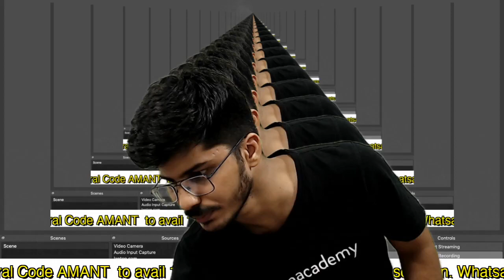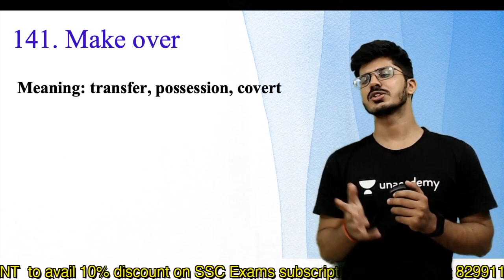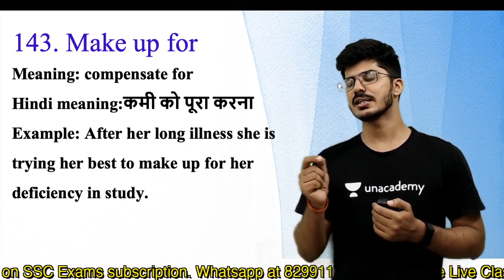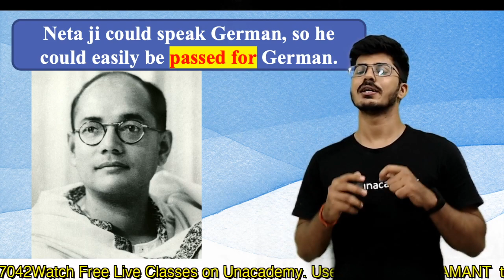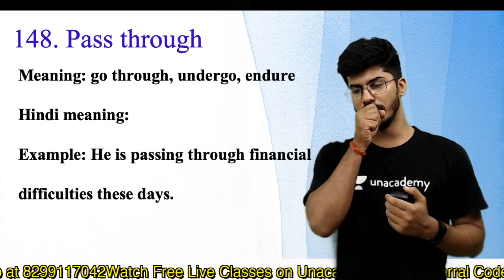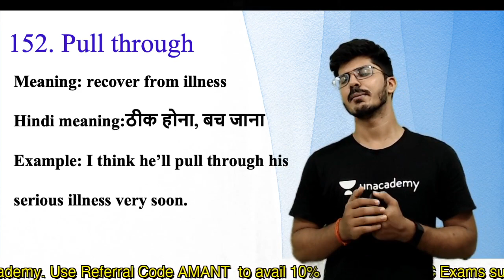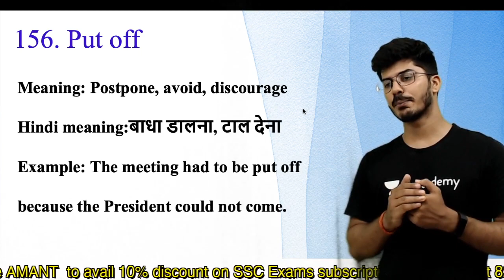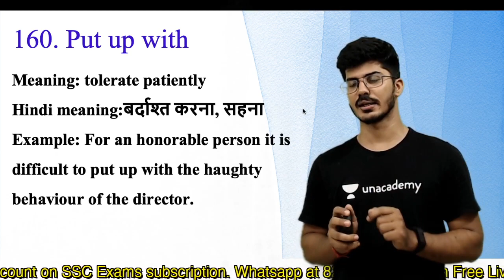Phrasal Verbs-8 | S.P. Bakshi Summary | Aman Trivedi | SSC CGL CHSL CPO MTS IBPC CAT NDA CDS